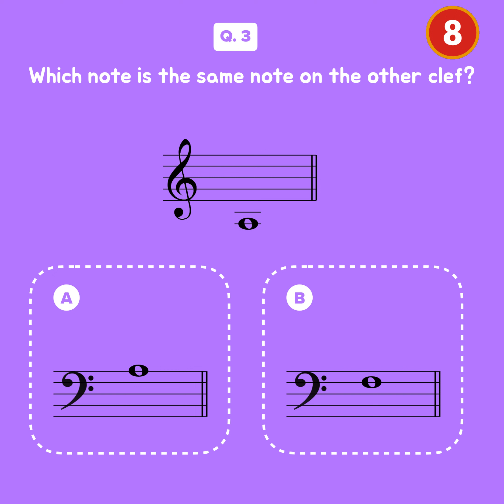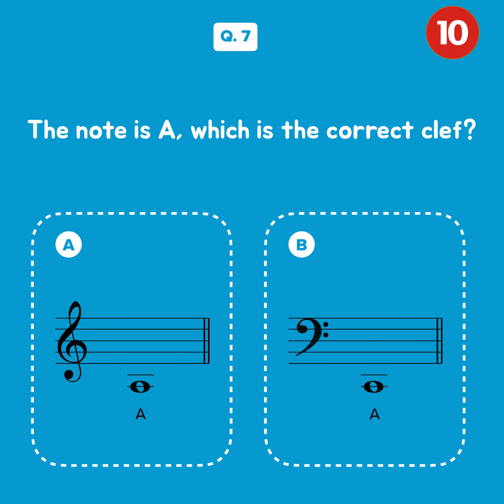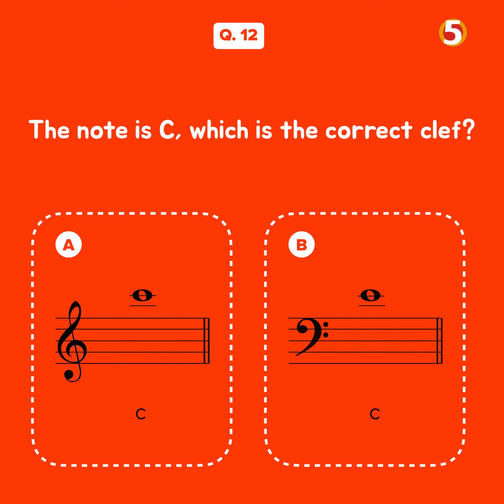Music Theory Grade 2 Quiz (Part 1) - Ledger Lines